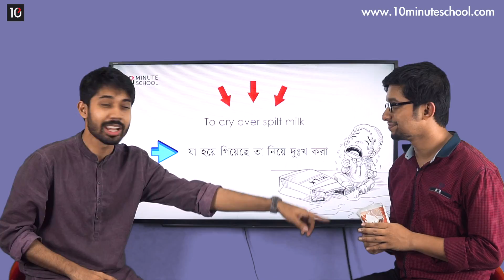40. To Cry Over Spilt Milk | Idioms & Phrases | Ayman Sadiq & Sakib Bin Rashid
Series: Idioms & Phrases
Instructor: Ayman Sadiq & Sakib Bin Rashid

১০ মিনিট স্কুলের সাথে শেখা কখনও থামিও না, যেখানে তুমি পাবে ভিডিও টিউটোরিয়াল যা থেকে শিখে তুমি কুইজ দিয়ে নিজেকে যাচাই করে নিতে পারো, নিজের দক্ষতা বাড়ানোর জন্য পাবে অসাধারণ প্রশিক্ষক যারা তোমাকে নির্দেশনা দিবে। ১০ মিনিট স্কুলে তুমি পাবে লাইভ ক্লাস, ইন্টার্যাক্টিভ ভিডিও, ব্লগ, ডেভেলপমেন্ট সেকশন, স্মার্টবুক যার মাধ্যমে পুরো শিক্ষাগ্রহণ প্রক্রিয়াই হয়ে উঠবে আনন্দদায়ক এবং সকলে সুযোগ পাবে যাতে তারা শেখার, অনুশীলনের এবং উন্নতি করতে পারে।